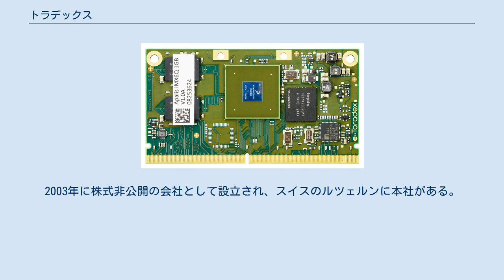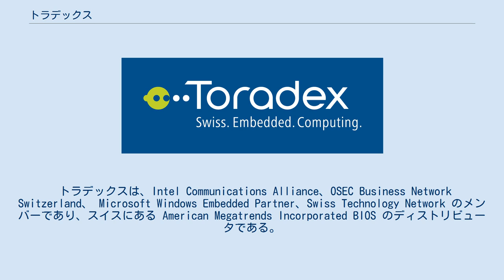トラデックス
Apalis I.MX6Q フリースケール コンピュータ オン モジュール Colibri VF61 フリースケール Vybrid コンピュータ オン モジュール Apalis T30 NVIDIA Tegra 3 コンピュータ オン モジュール トラデックス・コーポレーション（Toradex Corporation）は、スイスのIT企業。
2003年に株式非公開の会社として設立され、スイスのルツェルンに本社がある。
 トラデックスは、NVIDIA Tegra、フリースケール・セミコンダクタ ARMアーキテクチャベースシリーズ、マーベル XScaleおよびインテル Pentium Mプロセッサをベースとして、省電力で高性能な組み込みシステム・コンピュータのソリューションを専門としている。
またWindows CE、組み込みLinux、高速なエレクトロニクス・レイアウト、パッケージ、および小型化の分野で、シングルボード・コンピュータ製品と関連するエンジニアリング・サービスを提供している。
 トラデックスは、Intel Communications Alliance、OSEC Business Network Switzerland、 Microsoft Windows Embedded Partner、Swiss Technology Network のメンバーであり、スイスにある American Megatrends Incorporated BIOS のディストリビュータである。